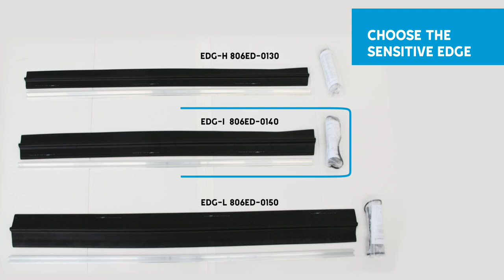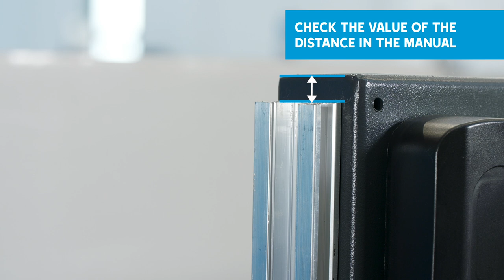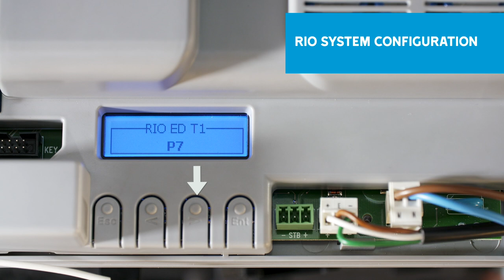CAME EDG how to install sensitive edges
Tutorial Gate automation: how to install the EDG sensitive edges